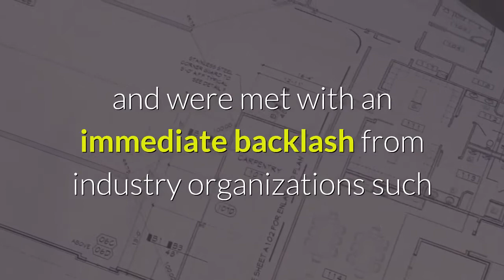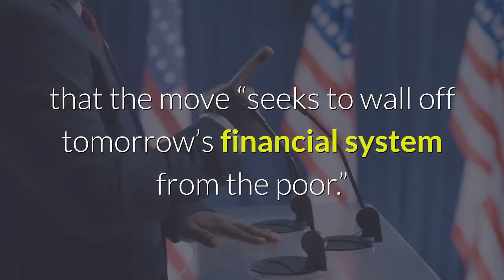US Exchanges Fight Treasury FinCEN Proposal That Would 'Wall Off' The Poor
American crypto exchanges have begun a fightback against new Treasury-backed proposals that would seek to force trading platforms in the nation to report certain transactions to a state-appointed monitor. The plans in question were revealed on Friday and were met with an immediate backlash from industry organizations such as the Blockchain Association. They appear to have been in the pipelines for a number of weeks, and were seemingly leaked to the press in considerable detail last week prior to their official unveiling on Friday. The Treasury is keen to apply the same kind of Financial Crimes Enforcement Network (FinCEN) regulations that it currently requires conventional financial institutions to follow: namely to report all transactions above a certain monetary worth. The proposals are currently in a 15-day consultation phase, but heavy-hitting exchanges are already making their feelings public – and are not holding their punches. Kraken has issued the Treasury a warning, with its Chief Legal Officer Marco Santori taking to Twitter to explain that the proposals go far beyond simply forcing platforms to file currency transaction reports (CTRs). He said that the Treasury is instead proposing a “rule that requires [crypto company] customers to report the name and mailing address of any recipient of virtual currency. If the customer can't provide one – or if the recipient doesn't have one – the [company] must terminate the transaction.”And the lawyer went a step further, accusing the government agency of underhand tactics,In a blog post, the exchange added that the move “seeks to wall off tomorrow’s financial system from the poor.”Meanwhile, rival exchange Coinbase took a slightly different tack, instead requesting more time to prepare a response to the Treasury. Paul Grewal, Coinbase’s own legal chief, also took to Twitter to complain,The legal expert stated that this would not provide Coinbase or its rivals with enough time to prepare a considered reply to the “24 separate questions” put forward in the proposal. Learn more:Crypto Regulation in 2021: The Piecemeal Approach & New WindsCan Decentralized Finance Ever Be Regulated? Regulatory Kaleidoscope Challenges Crypto Industry - Crypto.com CCOPoliticians, Industry, Crypto Fans Unite to Reject Treasury Wallet PlansSovereigns Will 'For Sure' Fight Against Private Crypto - Paul Tudor JonesStablecoins Get Another Headache In US, Ethereum Camp Feels Attacked Too